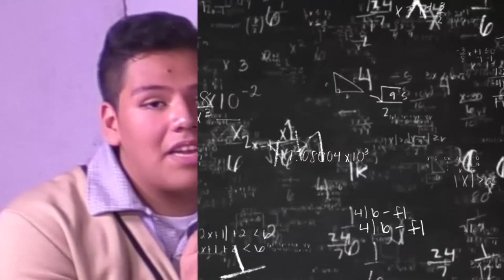Debates sobre valores democráticos/ Criterios para tomar una buena decisión EST 08/ 20191208-CE1920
Debates sobre valores democráticos.  EST 08. Conduce: Brenda Benitez y alumnos de la EST 08. Fecha de emisión: 05 de Diciembre 2019. Este y otros programas los puedes ver con fines educativos a cargo del Lic. Ernesto Gutiérrez Garcés - Director General de Educación Secundaria Técnica en la CDMX.